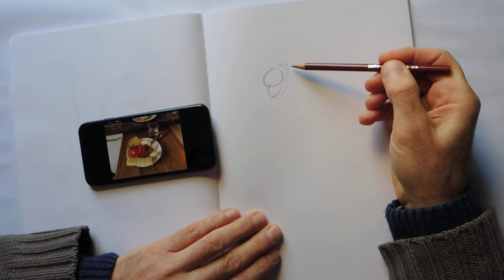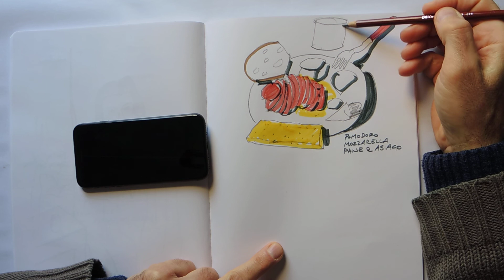A plate of tomatoes, mozzarella, bread and Asiago.